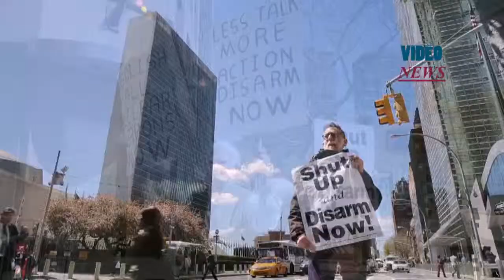Nuclear disarmament protest outside UN headquarters in New York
People hold placards and chant slogans as they take part in a nuclear disarmament protest outside the United Nations (UN) headquarters in New York on April 28, 2015. Police detain some of the demonstrators during the protest.